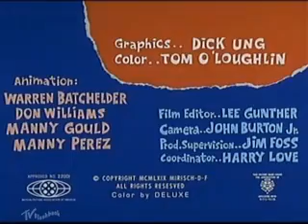A Formiga e o Tamanduá - Essa Formiga É Minha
Clássico desenho A Formiga e o Tamanduá.
  Não sou monetizado ajudem o canal a postar mais conteúdo de desenhos antigos. Faça uma doação de qualquer valor; Minha Chave Pix: